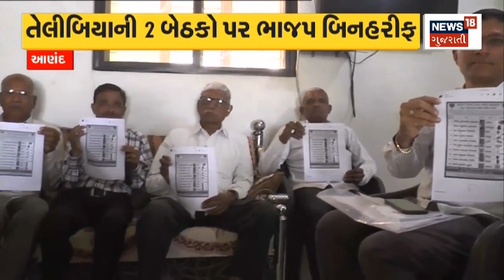Rahul Gandhi News | માનહાનિ કેસમાં સુરત કોર્ટમાં આજે સુનાવણી | Surat court | Gujarat News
Defamation case hearing in Surat court today

માનહાનિ કેસમાં સુરત કોર્ટમાં આજે સુનાવણીn18oc_Surat